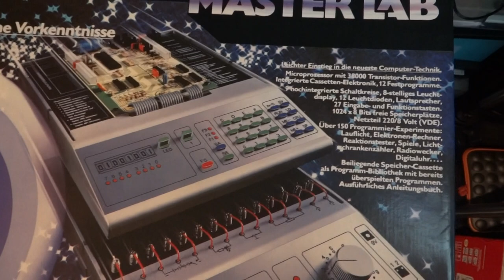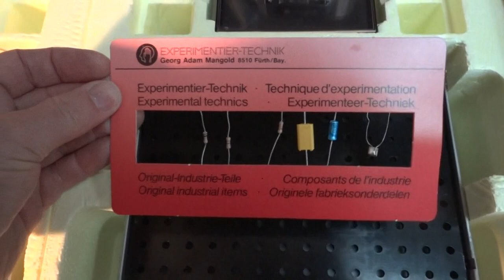Philips Microcomputer MasterLab MC6400 Show Off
This is an ultra-rare microprocesser trainer ~1983 made by Philips. It uses the INS-8070 (SC/MP III) CPU.  No words! Enjoy.